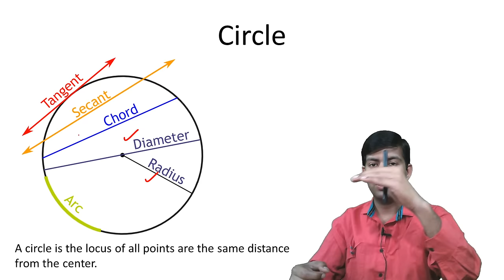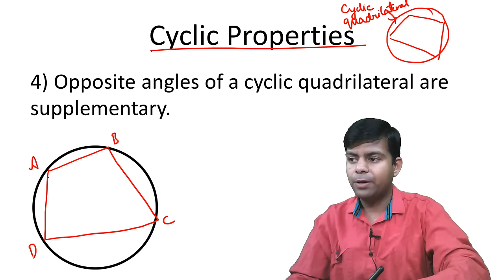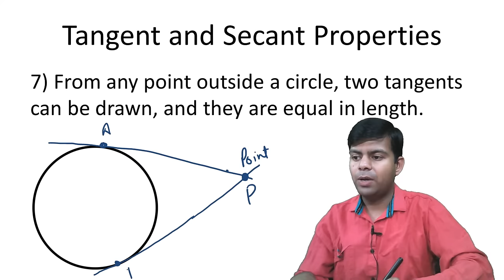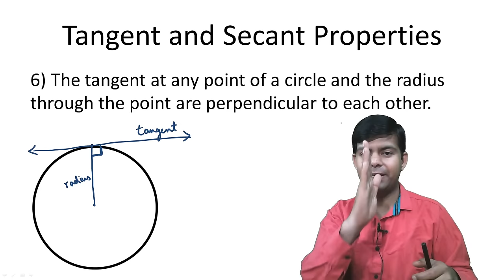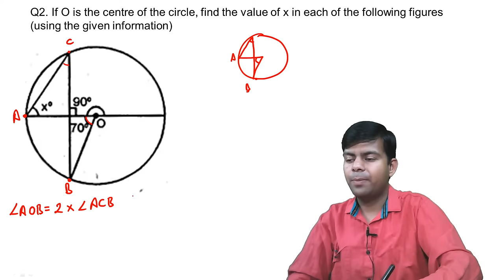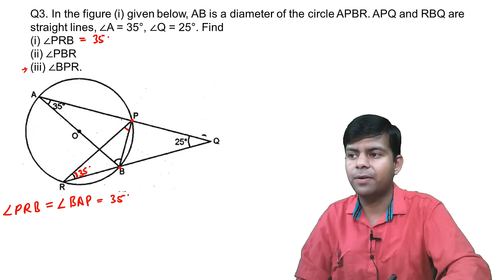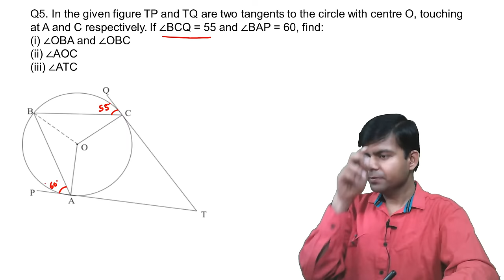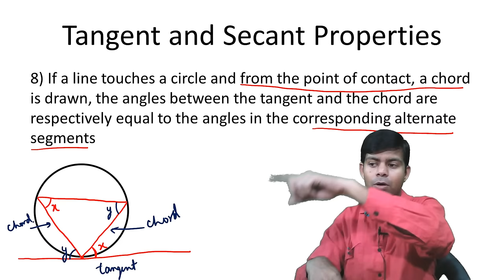Circles - Class 10 (LiveStream) | Reduced Syllabus 2020-21 | ICSE Math